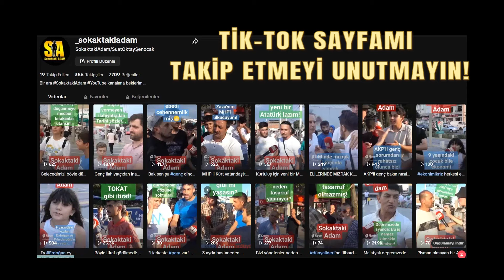TIMARHANEDE BUGÜN | MUTSUZ ÇOĞUNLUK, AKP'Lİ MUTLU AZINLIĞA KARŞI: "HEPİMİZİ DİLENCİ YAPTILAR"